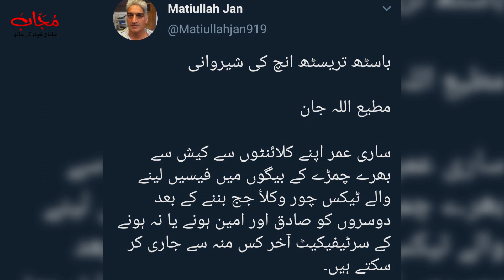Who REALLY Kidnapped Matiullah Jan?